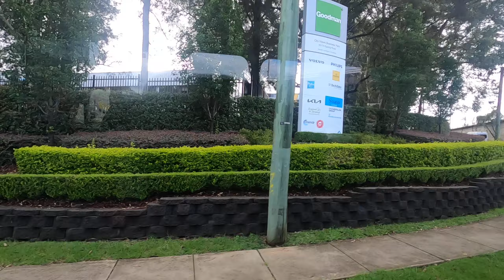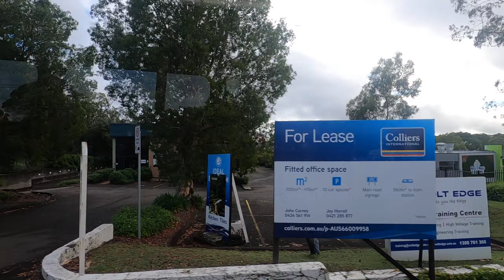PhilippinesinAustralia | Travel Path : Fontenoy Rd /Lanecove Rd/ Epping Rd/ Delhi Rd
Travel Path : Fontenoy Rd /Lanecove Rd/ Epping Rd/ Delhi Rd

PhilippineinAustralia brings you news and videos spanning  business, travel, environment, transport, culture, among others. PhilippinesinAustralia is a community resource and is open for partnership and collaboration.

Have a story to tell or video to share?